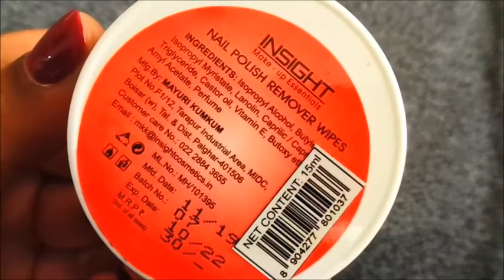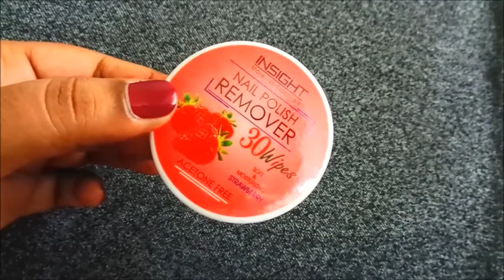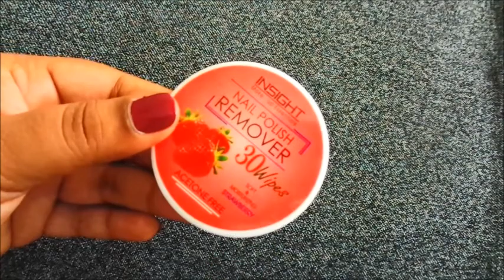Affordable Nail Polish Remover Wipes | Insight Nail Polish Remover Wipes Review In Hindi